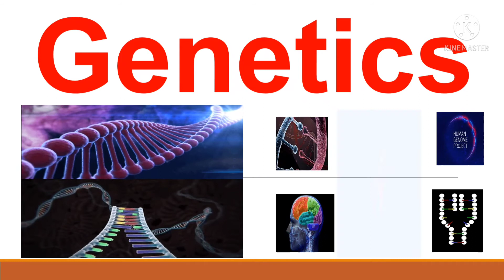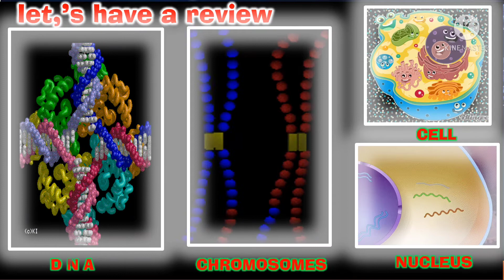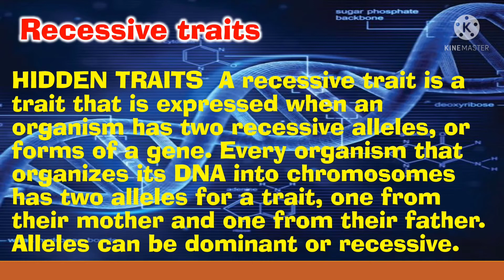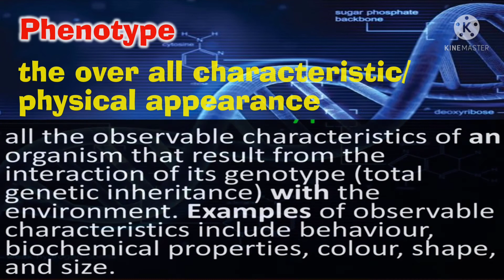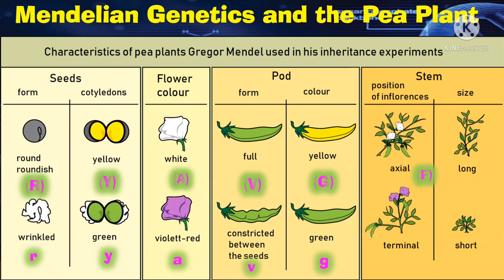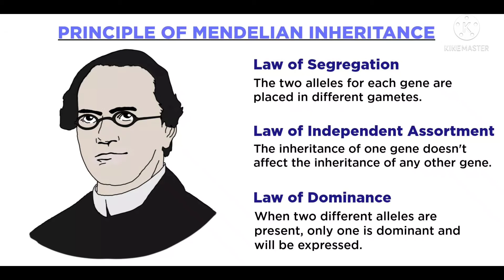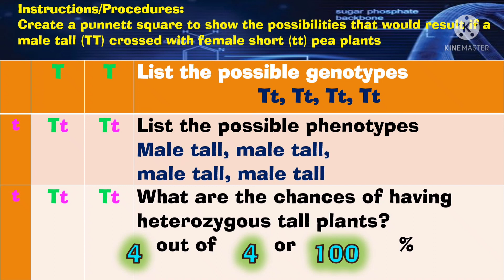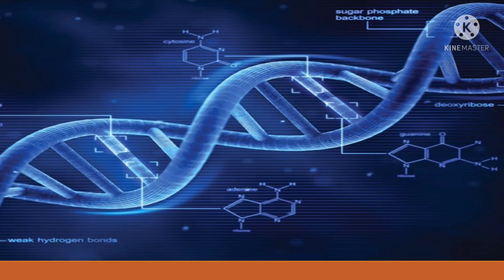GENETICS Grade 8 Monohybrid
This video talks about GENETICS AS THE STUDY OF HEREDITY the study of heredity and the variation of inherited characteristics. It also includes passing on of physical or mental characteristics genetically from one generation to another. These Genes express into specific traits onto the children
The monohybride using punnet square.